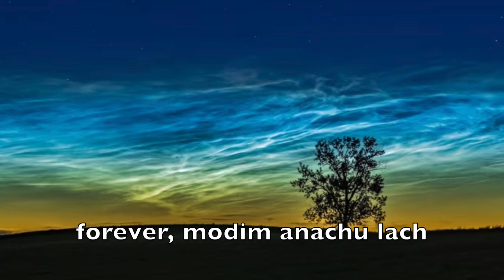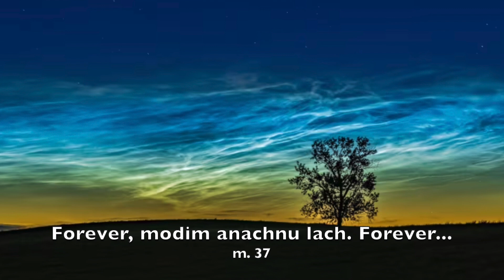Modim Anachnu Lach | soprano practice track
by Rachelle Nelson. Have a great performance!